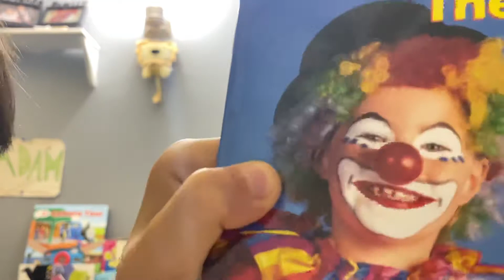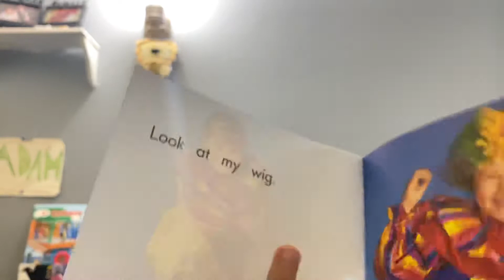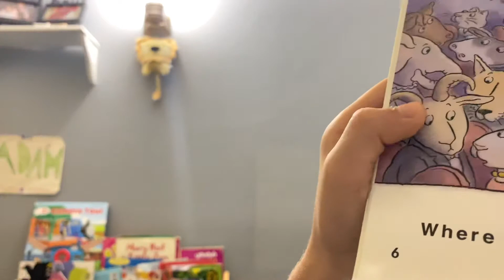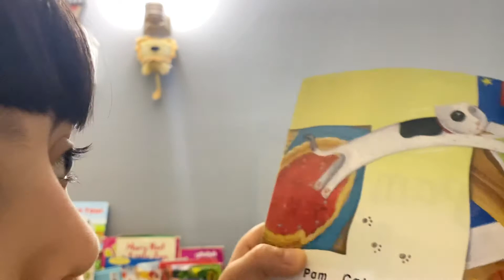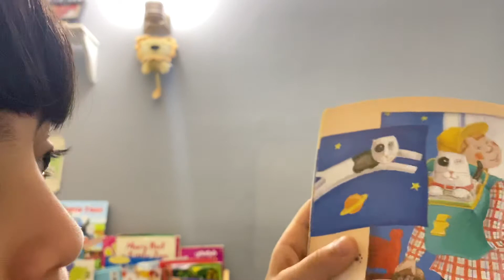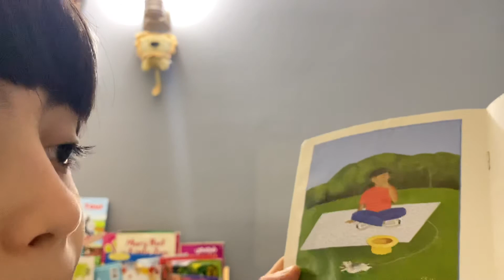Read with Zak 2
Zak reads 4 books in this video!